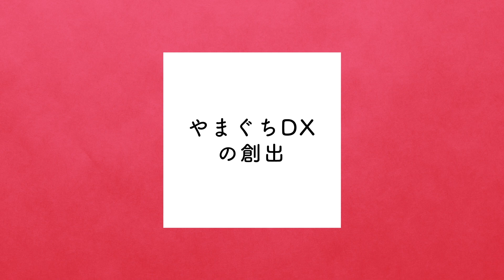やまぐちデジタル改革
県が進める「デジタル改革」について県民の皆さまにご理解していただき、その上で、積極的にご参加いただきたいとの思いから、デジタル技術によって、暮らしや社会がどのように変わり、どのように便利に豊かなものになるのかということについて、分かりやすくお伝えするため、イメージ動画を作成したものです。